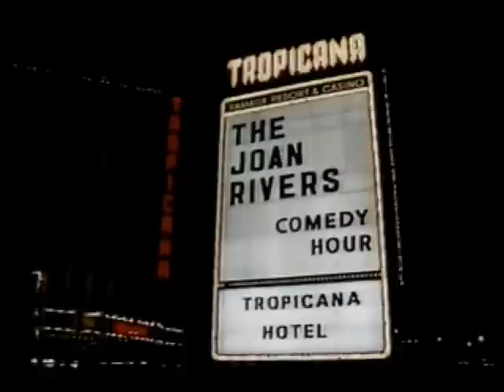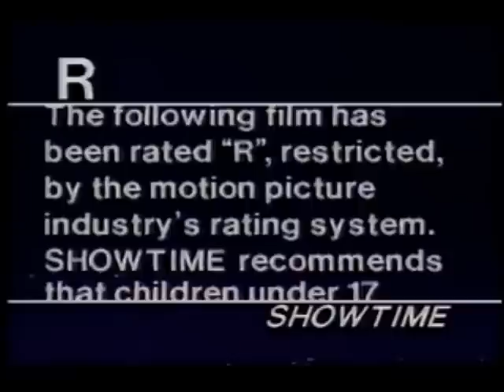The Joan Rivers Comedy Hour (1981, most)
From the Tropicana on the Las Vegas Strip, here's an early Showtime special starring Joan Rivers, featuring skits from Rogers & Rogers impressions to the comedy of Monterith & Rand. Missing the first couple minutes, and pardon the video quality at times as is often the case with older recordings.